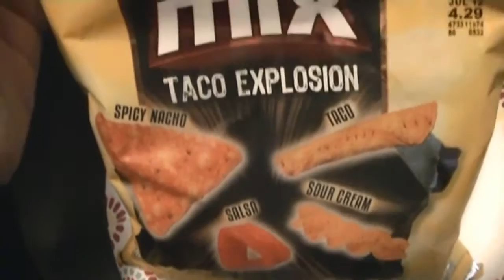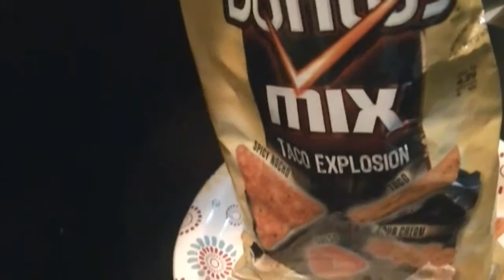Doritos mixed photo's chips Eating with GPG # 5 (2016)